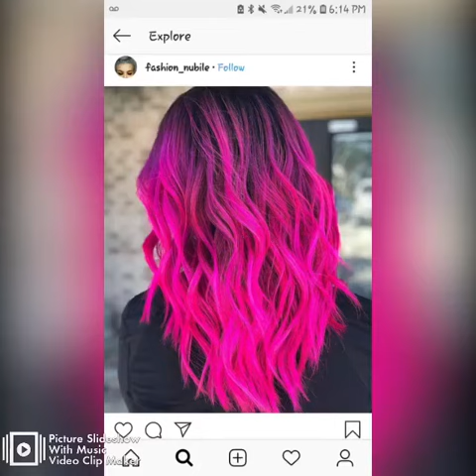Colorful Hair - Avril Lavigne - Rock and Roll